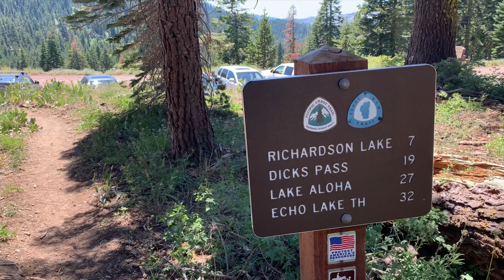PCT 2019 Day 153 When Snakes attack!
Snake lunge after effects  7:35 you can see the huge snake in the minutes that follows.

11:07 Daisy encounters a baby bear.

My Gear

Black Diamond Raven Ice Axe